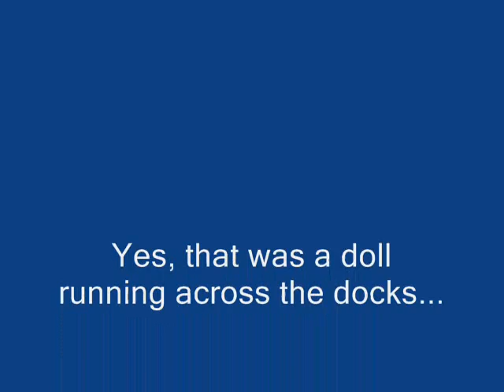Everquest 2: Race Day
SOE's launch of Destiny of Velious was followed by a week of events, ending with the Aether Race Day Event.  Here's a video of some of the gameplay.